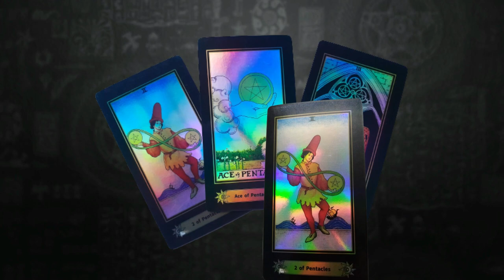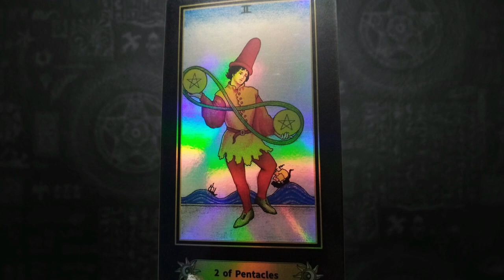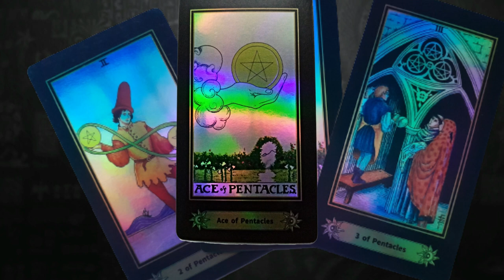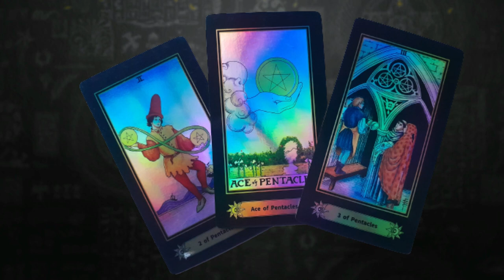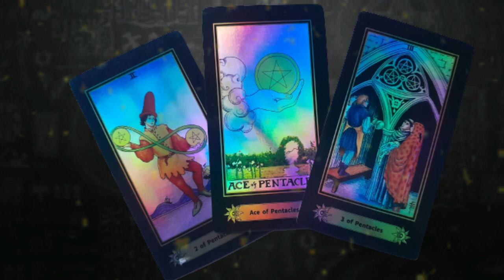2a TRIADA DE SEPTIEMBRE